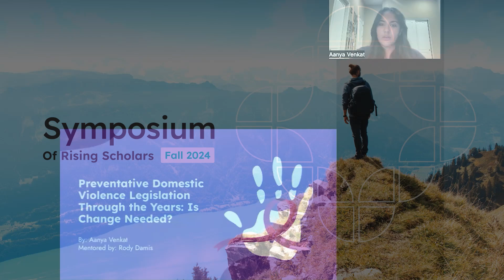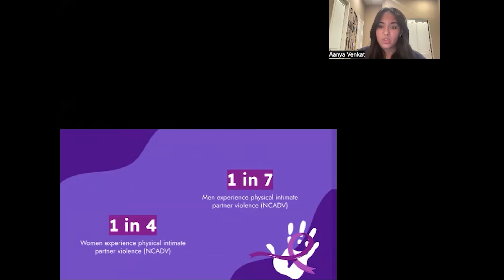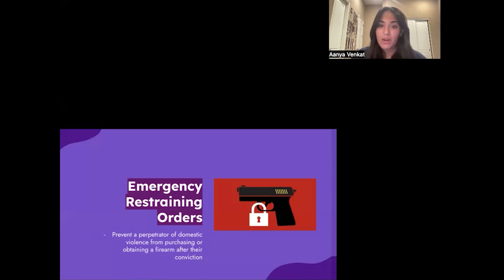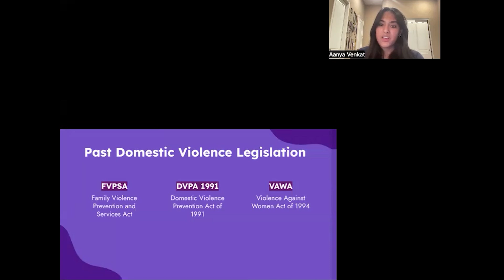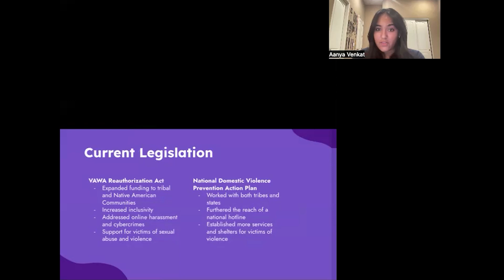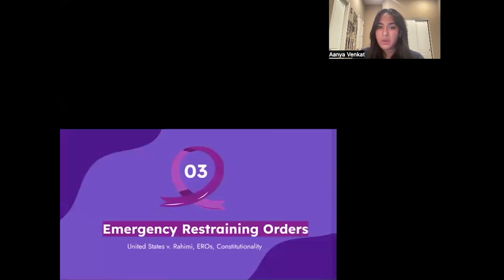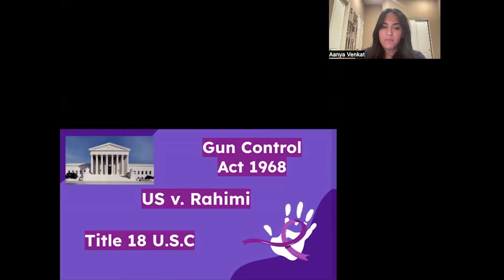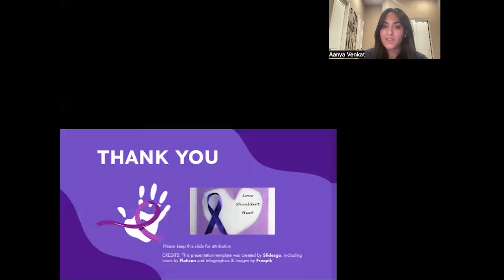Domestic Violence Laws and Restraining Orders Presentation by Aanya Venkat at Polygence's Symposium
‘Preventative Domestic Violence Legislation Through the Years: Is Change Needed?‘ was a Humanities Conference Talk delivered asynchronously by Aanya Venkat at Polygence’s 11th Symposium of Rising Scholars in September 2024.